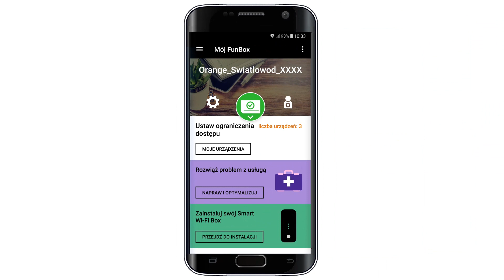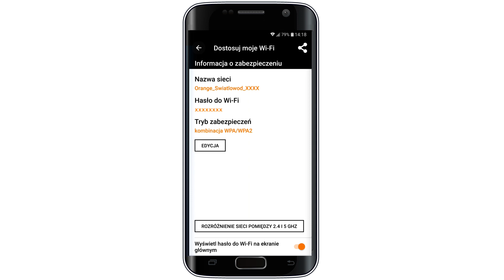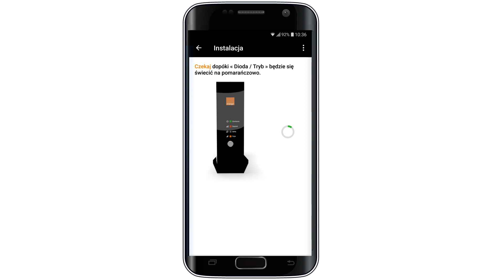ORANGE EKSPERT - Konfiguracja Smart Wi-Fi Box + FunBox 3.0 + Mój FunBox Android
Inteligentne Wi-Fi w całym domu - zobacz jak łatwo i szybko zainstalować Smart Wi-Fi Box przy użyciu aplikacji Mój FunBox.